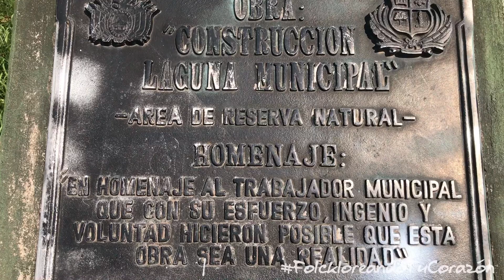Laguna del Parque Jardín Botánico | laguna olvidada | no dañemos el medio ambiente | Bermejo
Obras olvidadas en el triángulo sur del país BERMEJO